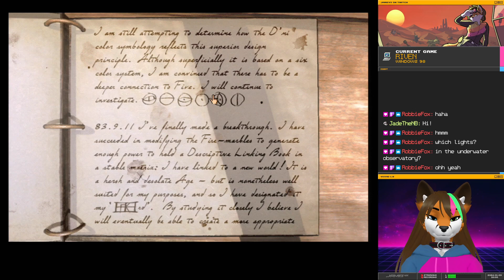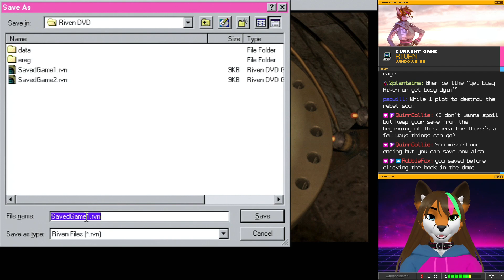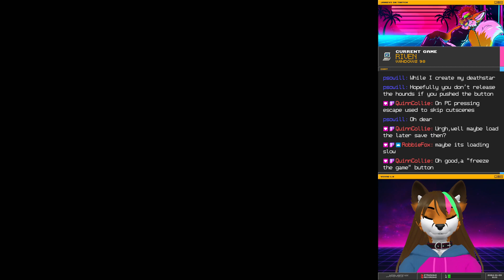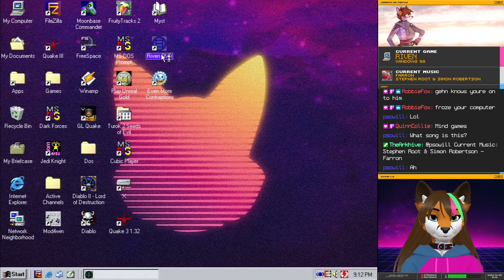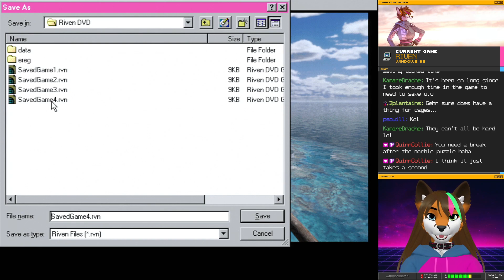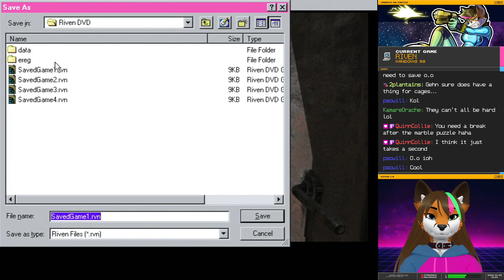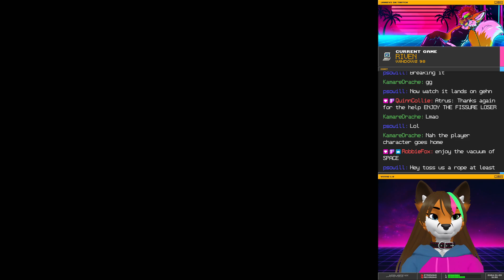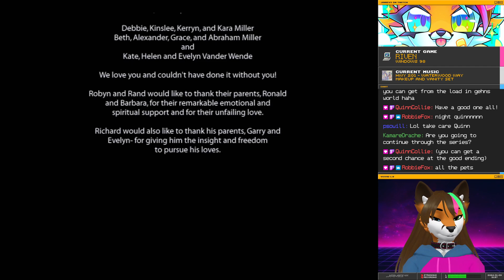Riven Pt. 9 (Win98) (2024-01-03)